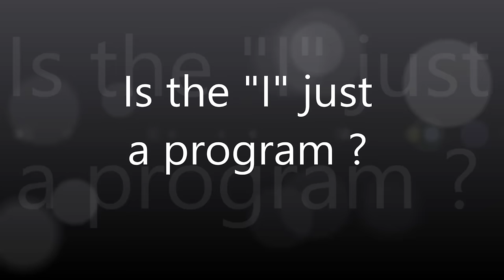Are "we" just outdated, buggy programs?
Rich Doyle and Gary Weber in dialogue on viewing the "I" as just an out-of-date program installed recently in our operating system (OS), that needs to be, and can be, modified, now, to meet today's needs.

The video "Upgrading Your Mental Operating System" @ and the blogpost "we need a new mental operating system...now" @ are also useful.

3) Into the Stillness: Dialogues on Awakening Beyond Thought with Rich Doyle @ Non-Duality Press @ New Harbinger @ and amazon.com - paperback and Kindle.

Rich Doyle